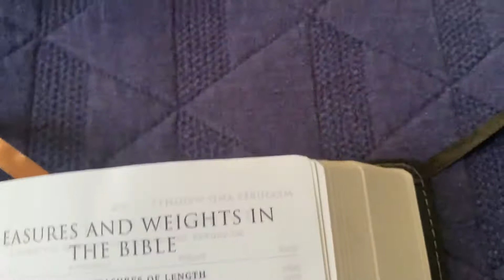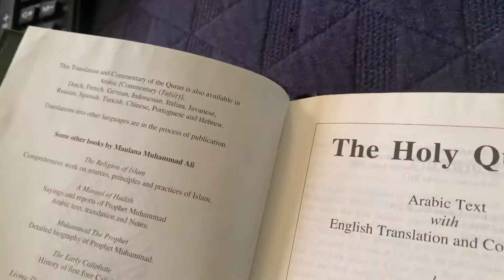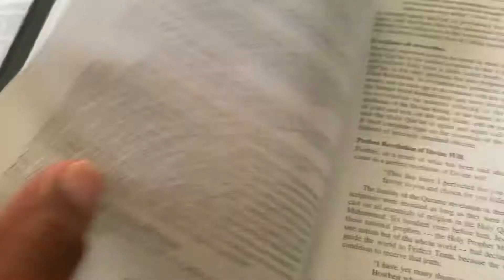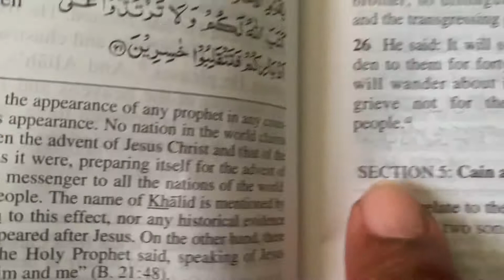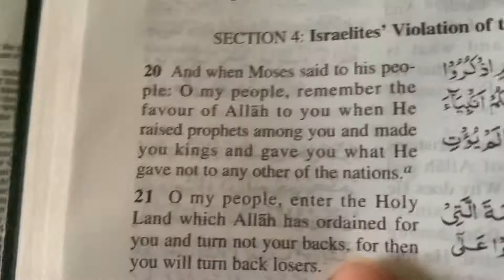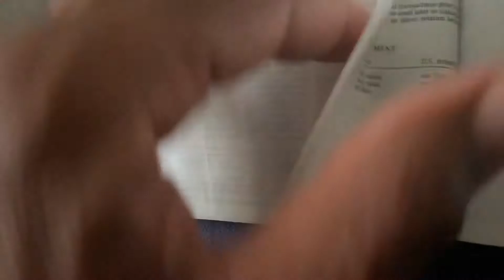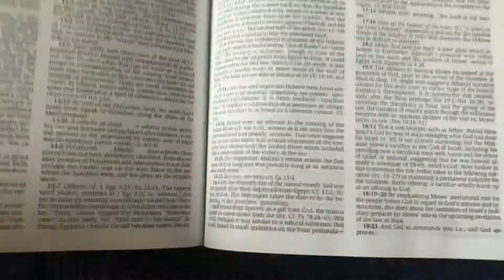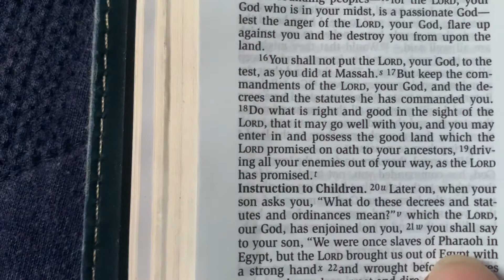Seeing what the two Holy Books have in common. Time 7:26pm on 5/6/2021